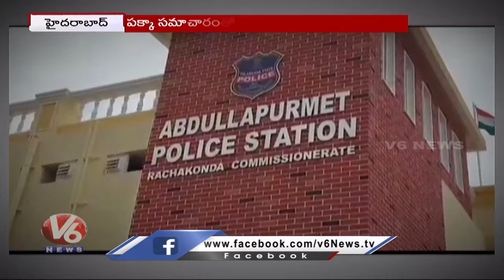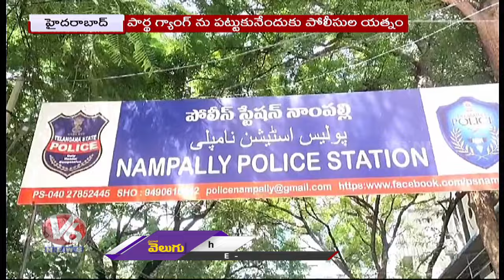Nalgonda Police Nabbed Maharashtra Partha Gang Who Targeted Houses On Outskirts Of The City |V6 News